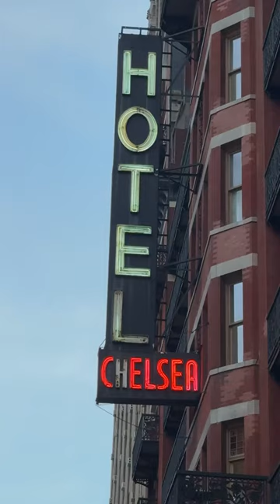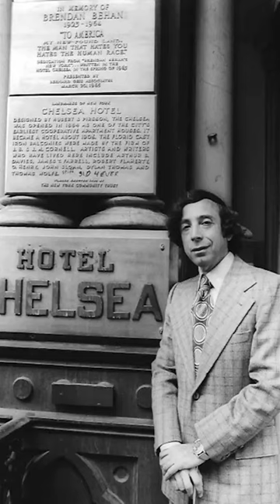Iris Ferranti & Claire Godreau The Chelsea Hotel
A video tour and History of the Chelsea Hotel